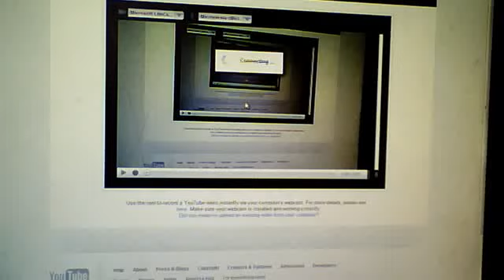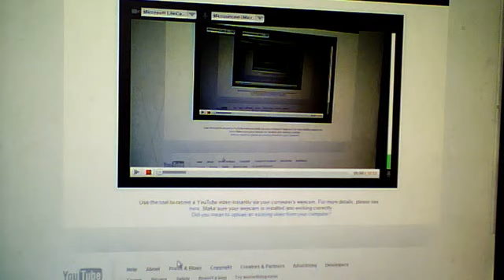ender dragon fight part 2 (epic fight!!!!!!!!)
murdured the dragon ahh yea